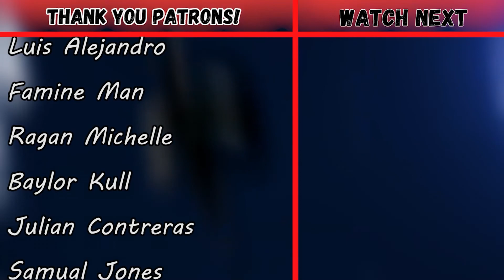DEFEAT KURO! | Ep #15 | One Piece | Live Reaction & Review!!